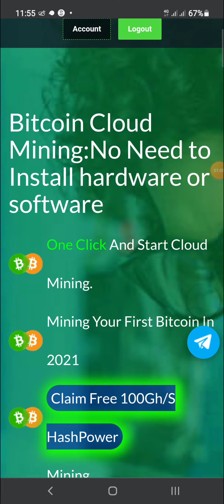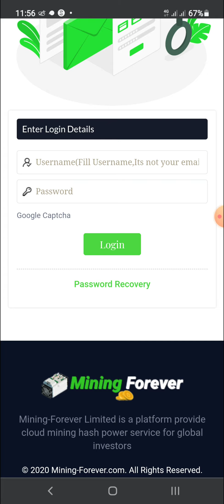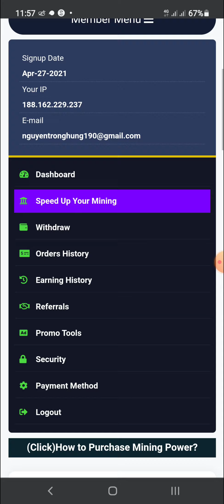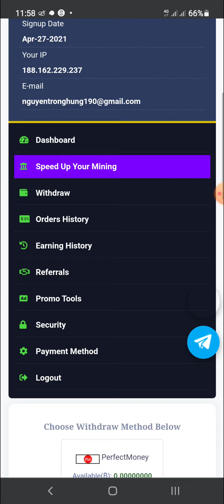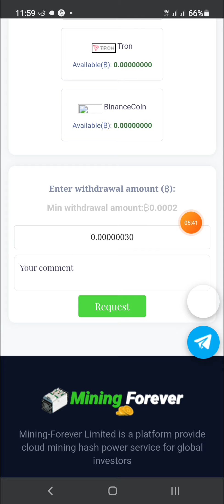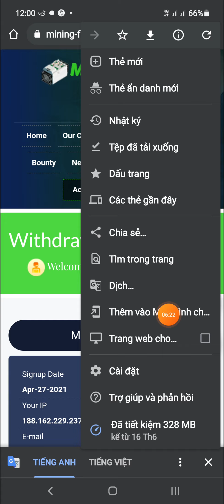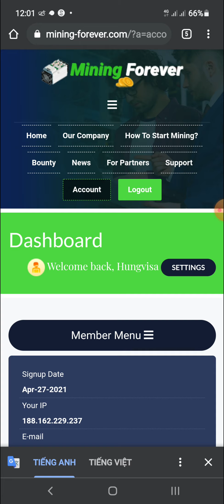👉 Review Website Mining Forever Khai Thác Miễn Phí BTC Uy Tín Thời Điểm Hiện Tại | Rút Về Ví VNDC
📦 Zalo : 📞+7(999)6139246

Code : GBOEQ

COMMEN     ✍

FOLLOWING  💟